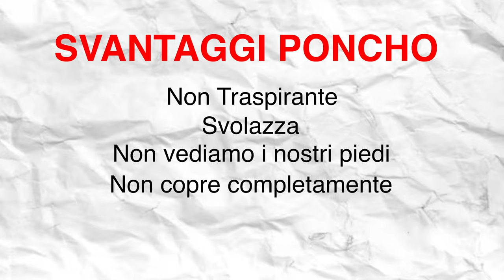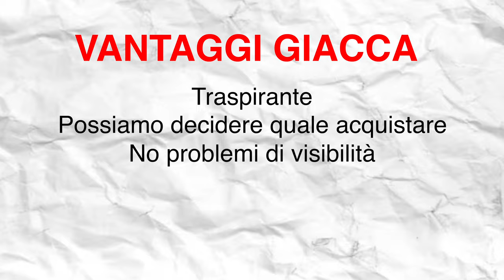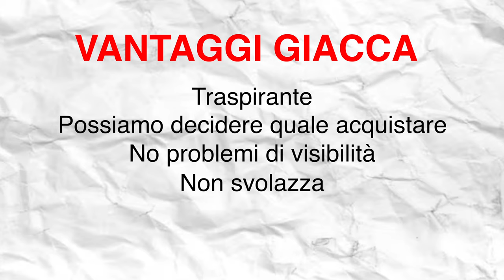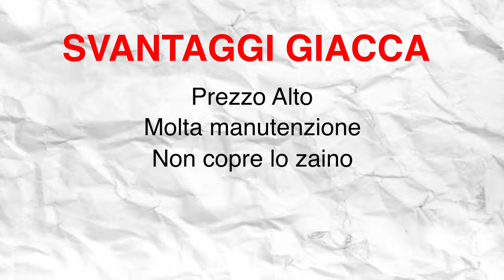Poncho VS Giacca Impermeabile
Cosa utilizzare quando piove durante un trekking? Poncho o Giacca Impermeabile?
Oggi vediamo la differenza tra una giacca impermeabile, un guscio da trekking ed un classico poncho.
Quale comprare? Buona visione!